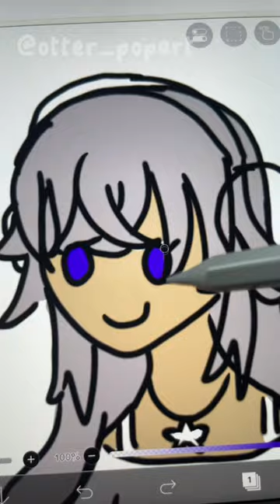Random color picker! 🎨